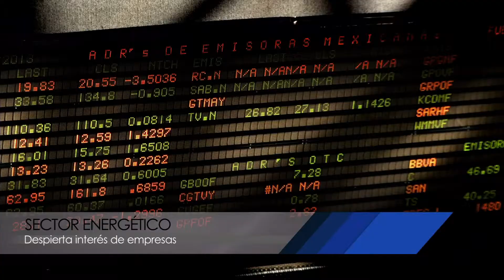LA ENERGÍA Y LA INICIATIVA PRIVADA